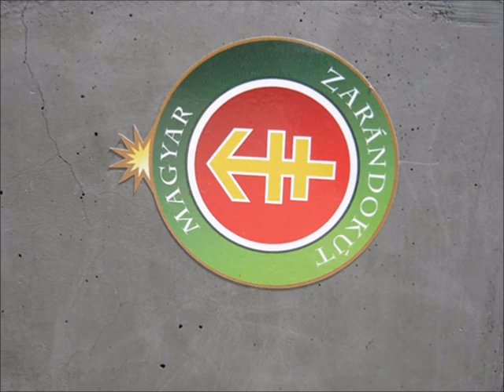20110528 Élni és Győzni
"Kezdettől bukdácsolsz csapdákon át,
De néhányszor nyersz, és ez kedvet ád.
Adj kedvet másnak, kit megtörtnek látsz,
Bár mondhatja, nem kér vigasztalást.
    Szólj rá,..."

Ebben a "szünet"-ben ez már a 15. REMIX-em... Most úgy érzésem, félbe se hagytam, pedig közben a technikai problémáim megfejelődtek egy újabbal - Merle után lehet, hogy már csak KÉT NAP AZ ÉLET - ,  június 22-ével ugyanis módosulnak a Y.Tube felhasználási feltételei. Átnéztem: hosszú, nagyon részletes és igen logikus -, hát persze hogy elfogadtam, uyan mi mást tehettem volna? Ők diktálnak én meg (alá)írok.  Aztán majd, mint ahogy a puding próbája az evés, menetközben derül ki, hogy mi lesz a csatornám sorsa. Ha törlik - szerzői jogok  miatt  -, azt is megértem majd, elfogadom, dehogy ellenkezem! ...majd kiélem magam máshol. Elvégre ez számomra csak szórakozás, időtöltés - sőt kedves feleségemet idézve: időpazarlás! - ezt el nem fogadva, de a tényekbe beletörődve más egyébbel kötöm majd le szabad vegyértékeimet.
- DE nem festem tovább magam és az ördögöt sem a falra(!) türelemmel kivárom a fejleményeket, most pedig jöjjön a legújabb, a TIZENÖTÖDIK remixem,  melyben Demjén Rózsi arról énekel, amit mindannyian szeretnénk: ÉLNI ÉS GYŐZNI...
Zene: Holló József - Demjén Ferenc: Élni és győzni (Album: Elveszett gyémántok - 2010)

DALSZÖVEG:
Fájdalmak, könnyek közt szült jó anyánk,
És addig, míg él, ő vigyáz csak ránk
Minden elmúlik, ma nyár, és jön tél,
S még mindig nem érted, te miért jöttél,
Mint más,
Ki felnőtt és lát, rájössz, hogy nincs, ki gondoljon rád.

Magunk maradtunk, nincs senki, kit kérjünk,
Magunknak fontos, hogy éljünk és győzzünk

Rég tudja, ki fényben és árnyékban járt,
Az árnyék megvédhet, s a fény megárt
Mint lepkét a fénybe, a vágy hív feléd,
A szív összetörve, a szárny elég.

Nincs baj, menjünk tovább, tudjuk még tág
Ez a pörgő világ.
Itt vagyunk, létezünk, és biztos, mit érzünk

Mert élnünk kell, hisz a fél világ még nem ébredt fel,
Álmodja álmát, lehet szép, nem elég,
Nekünk élnünk kell, ha a nagyvilág nem ébredne fel,
Élnünk és győznünk, míg a föld igazára lel.
Míg rá nem lel.

Szólj rá, indulj el hát,
Nem kell, hogy hordd a világ bánatát

Mert élnünk kell, vár a fél világ, hogy ébresszük fel
Feledje álmát, lehet szép, nem elég,
Inkább ébredj fel, ezt a nagyvilágot élvezni kell,
Élni és győzni, míg a föld igazára lel
Míg az igazság jön el.
Miért ne jönne el?